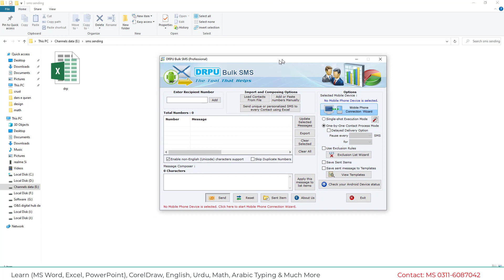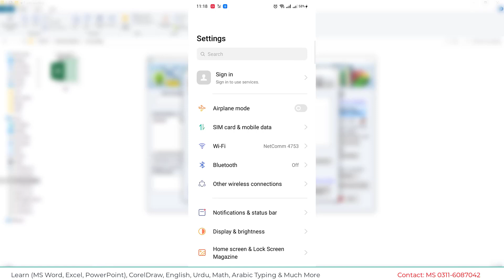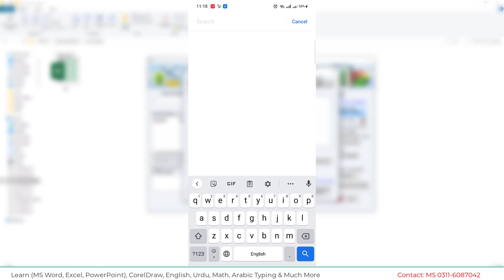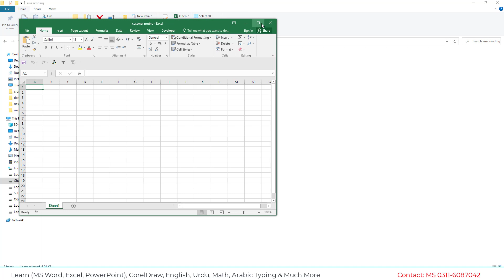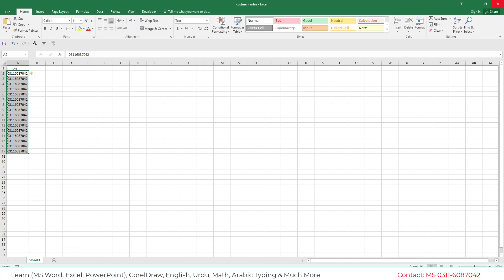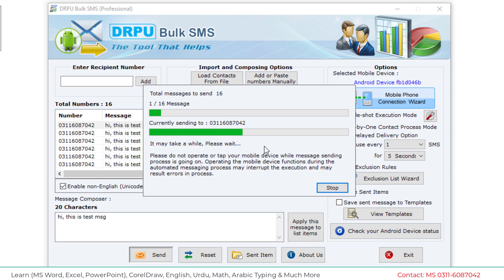How to Send Bulk SMS Using Android Mobile and Excel | Send Unlimted sms in one time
In This Video I Have Cover Bellow Topics
bulk sms sender software
email marketing tips
textmagic reviews
restaurant marketing
bulk sms
bulk sms free
sms marketing software
how to send bulk sms free
android bulk sms sender
local marketing
sms emulator
bulk sms sender
bulk sms online
text message marketing
mass texting service
How to Send Bulk SMS
mass texting service free
bulk sms tutorial
sms marketing campaign
mass text messaging
bulk sms marketing
bulk messaging
how to send text messages online
bulk sms with excel
how to send bulk sms free online
sms marketing free
bulk sms serivce provider
free sms marketing software
sms from excel
text message marketing software
how to send bulk sms from ms excel
sms sender
bulk sms marketing in india
bulk sms usa
how to send unlimited sms on whatsapp
sms api
bulk sms software
chasmish tech
bulk sms bangladesh
send unlimited sms
sms from pc to mobile
bulk sms sending software
free bulk sms
transactionl sms
sms sender app
sms notifications
bulk sms android
modem app
bulk messaging meaning
free sms software
best app for message
free sms api provider
send bulk text messages
excel plugin for bulk sms
bulk sms for android
how to earn money from sms marketing
free sms api
sms sending app
android sms sender
text local
bulk message app
cpa marketing training
bulk sms marketing benefits
bulk text sending tool
send bulk sms online
bulk sms from mobile
bulk sms service business
sms sender software
bulk sms sending tool
bulk sms marketing free
bulk sms service platform
free sms sending software
sms platform
send bulk sms from pc and mobile phone
bulk sms marketing tips
text marketing
android bulk sms
send sms from android app
how to install drpu software free
bulk sms company
bulk sms tool
bulk message from excel
how to send bulk sms from pc
sms software
how to install drpu software with license
bulk sms platform
how to send bulk sms text messages
free sms marketing in pakistan
how to message bulk message
drpu bulk sms
softclever limited
how to download sms sending software free
bulk sms marketing software
bulk sms application
send message using vba
how to send bulk sms from pc to mobile free in pakistan
send bulk sms free
send bulk sms
how to send bulk sms from ms excel using vba
sms marketing services
bulk sms service provider
bulk sms service
bulk sms app
free bulk sms app for android
what does bulk messaging mean
bulk sms bangla tutorial
sms alerts
how to download drpu software full version free